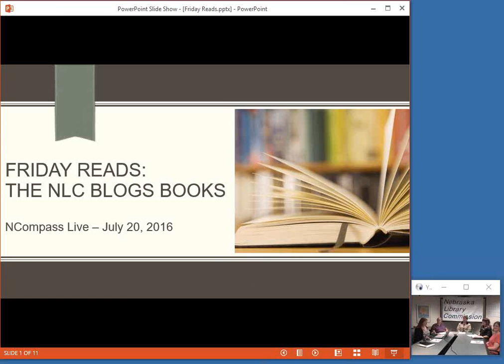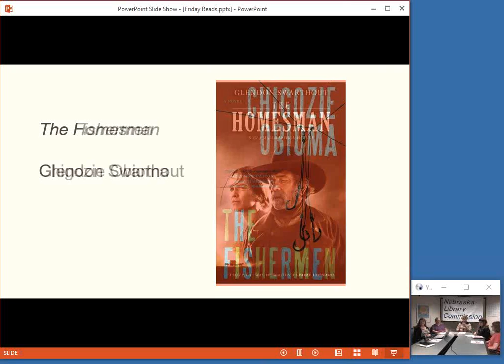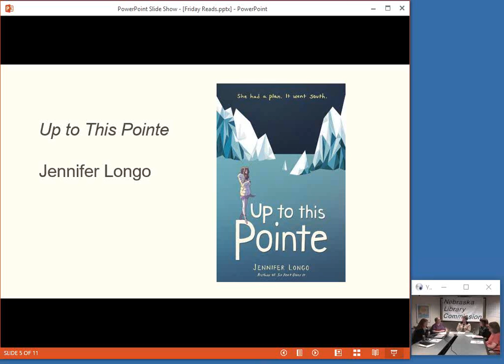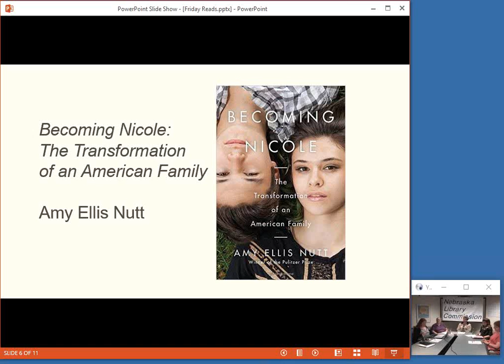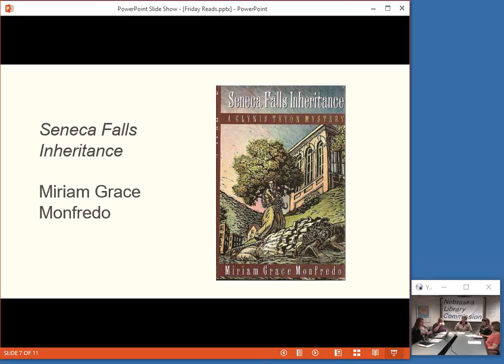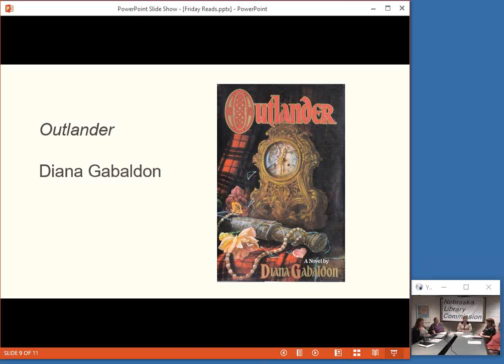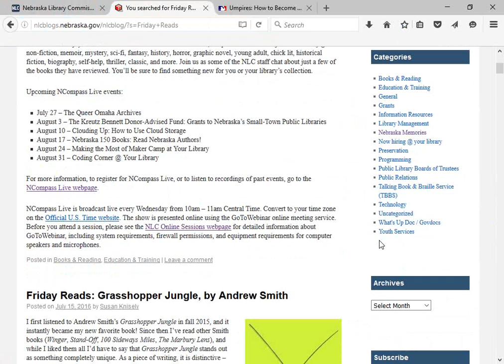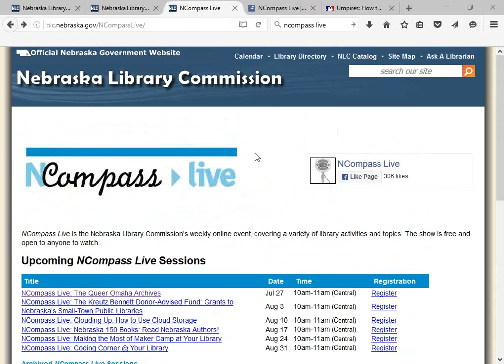NCompass Live: Friday Reads: The NLC Blogs Books